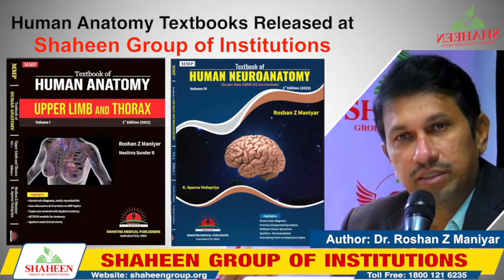Human Anatomy Textbook Released at Shaheen Group of Institutions